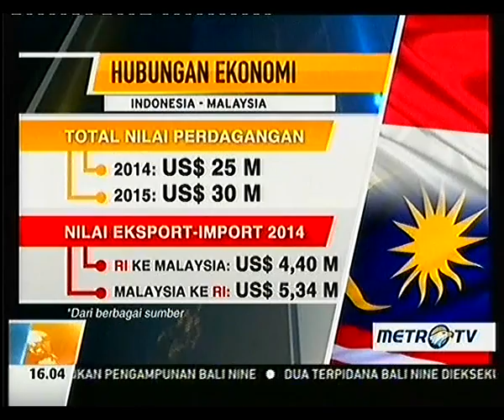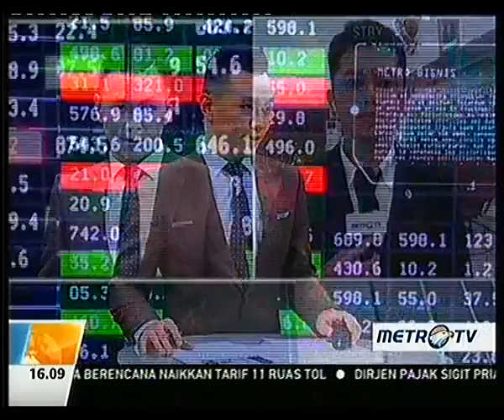Presiden RI Berkunjung Ke Malaysia